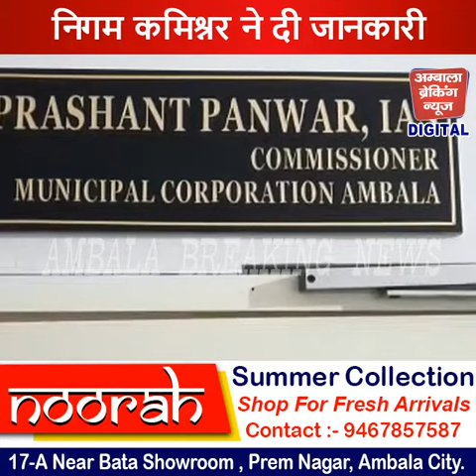अंबाला में सुलझी डोर टू डोर कूड़ा कलेक्शन की समस्या